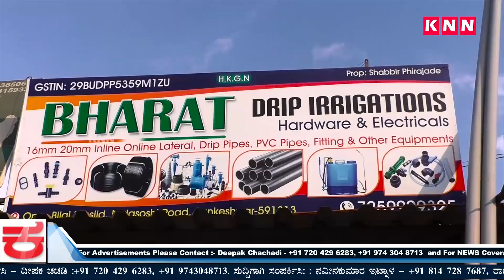Belgaum News-CEP Continue Education Program Was Held at IMA Hall